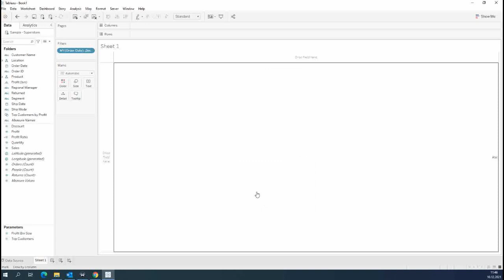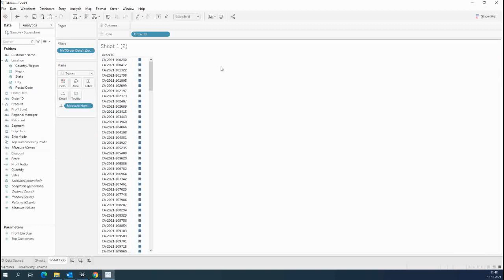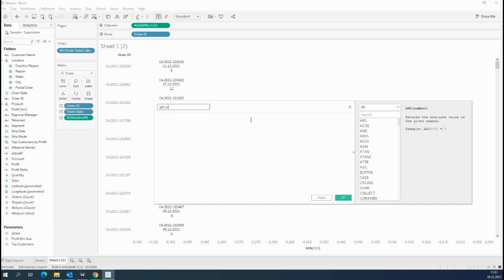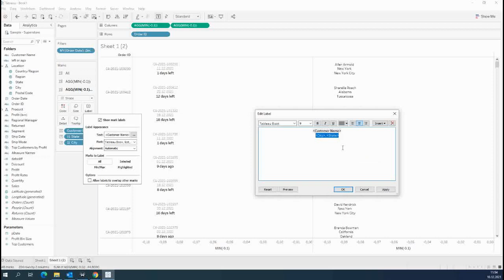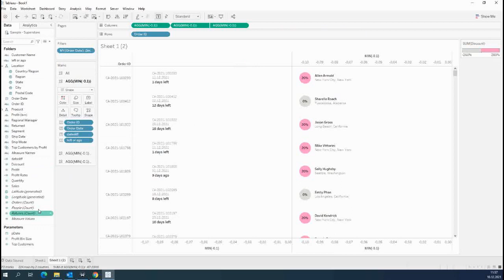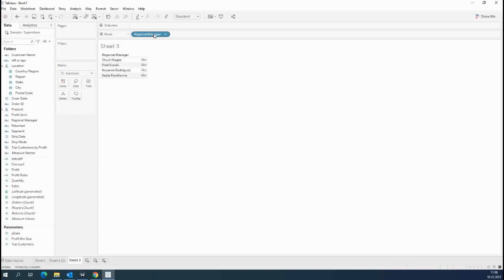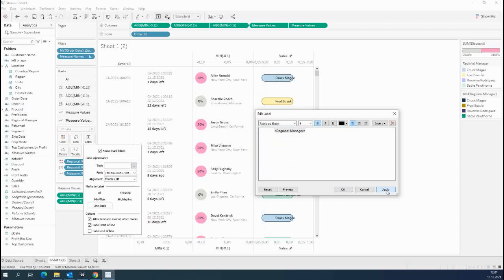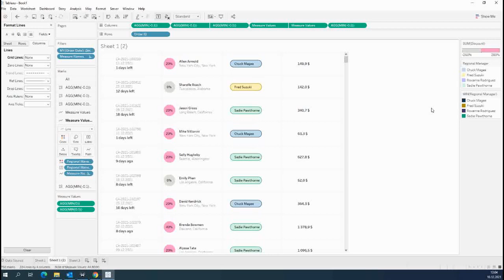Фишки Tableau. 2 способа построения таблиц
Таблица – основа визуализации данных в Tableau. Таблицу также могут называть кросстабом (crosstab). Это чистое отображение данных как-есть, без визуальных элементов.

Помните о том, что зеленые поля (меры) в Tableau создают оси, а синие поля (измерения) создают заголовки? Так вот, в таблицах нет зеленых полей. В таблицах нет осей.
При создании простых таблиц помните об этом, и не добавляйте меры в области Rows/Columns, иначе вы не получите аккуратные ячейки с данными.
Как построить
1. Добавляете нужные измерения в Rows/Columns
2. Добавляете нужную меру в Text
или если несколько мер...
2. Добавляете контейнер Measure Values в Text, потом выбирая только нужные показатели из всего источника данных

Также, вы можете построить таблицу при помощи Show Me. Выберите нужные поля на панели данных или переконвертируйте уже существующий виз в таблицу при помощи Show Me.

tableau,
tableau скачать,
tableau desktop,
tableau public,
tableau server,
yandex tableau,
tableau ru,
tableau bi,
tableau yabro,
tableau бесплатно,
графики tableau,
https yandex ru from tableau yabro,
tableau фильтры,
tableau курсы,
tableau download,
tableau анализ данных,
tableau перевод,
tableau на русском,
tableau filters,
tableau prep,
tableau dashboard,
tableau скачать бесплатно,
tableau video,
tableau online,
анализ данных в tableau на практике,
tableau api,
tableau торрент,
tableau 5,
ce tableau,